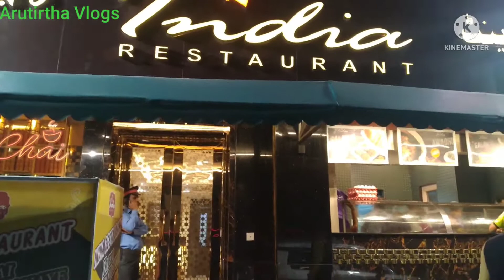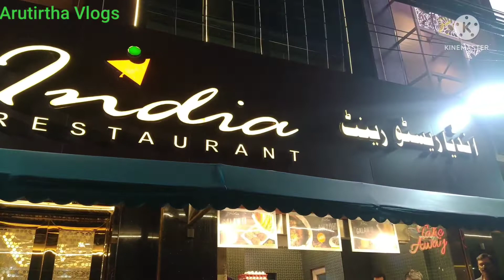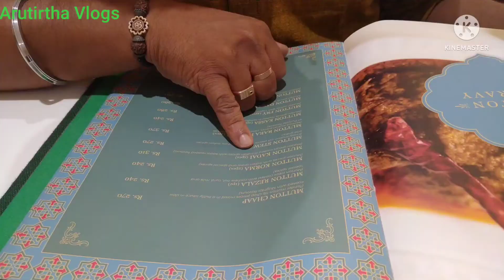India Restaurant Kolkata,mutton kacchi,India restaurant kaikhali#arutirthavlogs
India Restaurant serving one of the best biriyani in town. India Restaurant's speciality is their mughlai dishes and offcourse mutton biryani. Restaurant also offers
lift and
free Parking.
Must try - Mutton biryani, chicken malai kabab, burra kabab and salans like mutton rara masala.
check out the menu on Zomato or swiggy

Gharana resorts in shantiniketan

Park beach resort Puri

Shalimar Puri Garib rath express

BENFISH
Meenakshi and Taranga

Pabitra Hindu hotel. Best mutton Episode 1

Stadel buffet, Salt Lake stadium

War of the best sandwich

Hotel Ganesh Palace Varanasi

Checkout my tour and travel videos

Checkout my restaurant and buffet videos